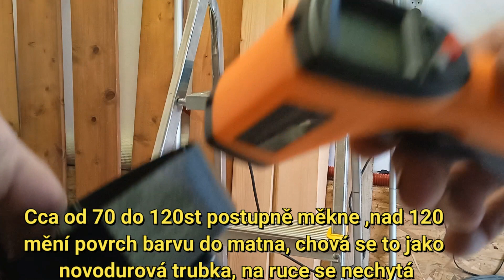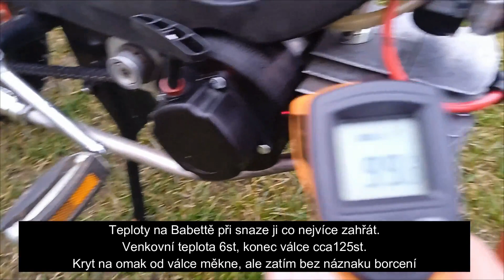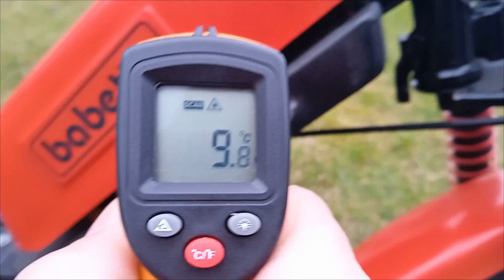Jawa BABETTA vydrží tahový startér léto❓❓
První reporty o testera, na babettě 207 standartní Petg teplotně neobstálo😐
Zde jsem ještě našel jedno starší video, kde pán v podstatě naměřil stejné teploty motoru jako já